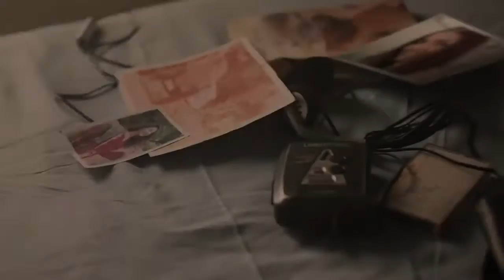Amreli Steels Celebrating 50 years Solid TVC